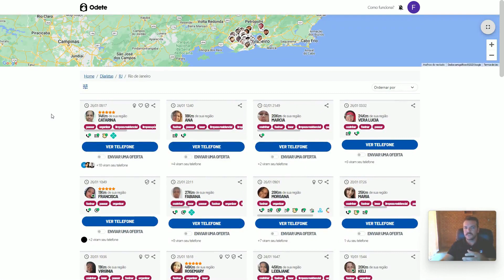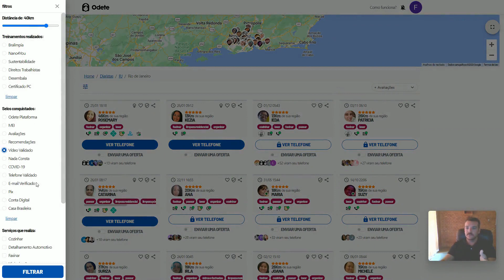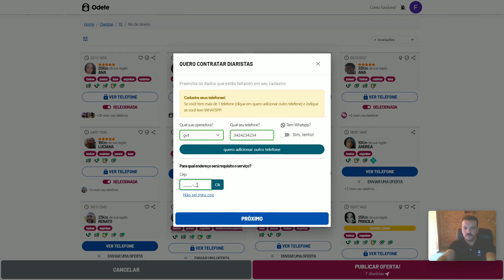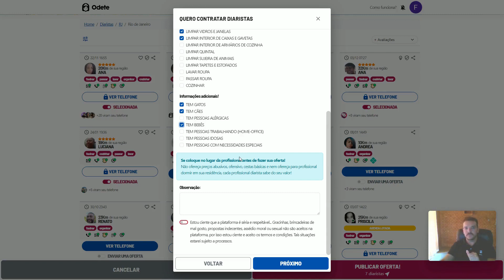Como faço para contratar um profissional diarista na Odete.com.br ?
Nesse vídeo, o Felipe Huggler... CEO e fundador da odete.com.br mostra o passo a passo de como usar a plataforma e escolher uma profissional diarista, sem taxa de intermediação;